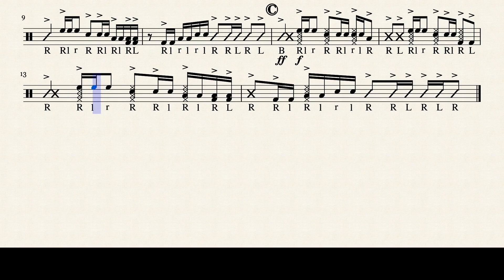Mickey Mantle - Bass Groove | Look Alive Vault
Look Alive Vault -  Old pieces of music that I never released, usually because I didn't think they were good enough

This was THE first thing that I wrote using Musescore a couple of years back